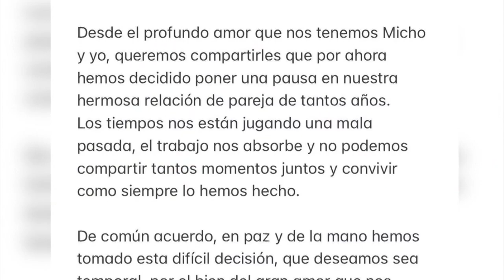Lucero y Michel Kuri anuncian separación tras 11 años de relación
Lucero terminó el noviazgo que tenía con Michel Kuri luego de más de una década de estar juntos. La cantante y actriz explicó los motivos que los llevó a tomar, "por ahora", esta "pausa".

Programación
Lunes a viernes:
Telediario Matutino de 05:00- 10:00
Telediario Mediodía de 12:00-15:00
Telediario Nocturno de 19:00- 21:00